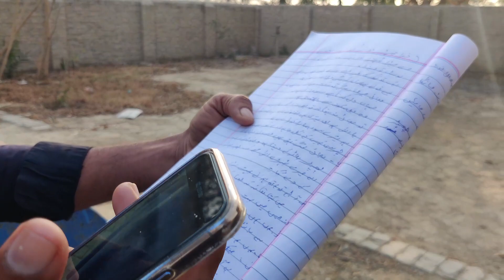Tiktok video kaise shots karty hain | How ti Tiktok video shot ,fayyazderewaal Vlogs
Tiktok video kaise shots karty hain | How ti Tiktok video shot ,fayyazderewaal Vlogs ,❤️❤️❤️amazing Story 🫡
fayyazderewaal Team shortfilm 🎥
tiktok tips
tiktok tutorial
tiktok hacks
tiktok tips and tricks
shooting tiktoks
how to edit tiktok video
school shooting tiktok
how to make a tiktok video
cinematic shooting tips
how to use tiktok
tik tok tips
tiktok for beginners
tiktok tips channel
tiktok drawing
viral tiktok videos
drawing transition tiktok

? Enjoying my content? well then, don't forget too:
? Favorite
👍Join us👎

? or Fayyaz derewaal  on party much everything🤘
fayyazderewaal Team 👍

🙏Fayyazderewaal Vlogs ,

👉  about me ❤️

My videos are for making people laugh, people who are upset, they are happy to see my videos, these videos are also a lesson, my videos are enjoyed by people,

👀moral story, Pakistan village life,